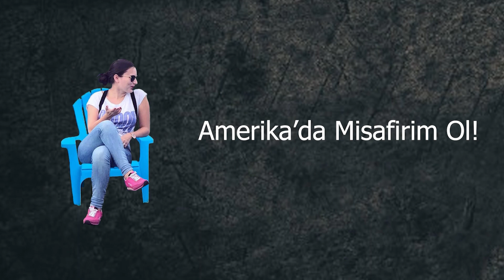Hamilelikte 12. Hafta (12 Week) | Hamilelik Diyabeti - Nasıl Kontrol Edilir? | Vitamin ve Takviyeler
Herkese Merhaba!

Bu videomda sizin icin hamilelik diyabetimi nasil kesfettik, nasil olcuyoruz ve nasil kontrol altinda tutabiliriz gibi sorulari cevaplandirmaya calistim.

- Mide bulantilarim ve uykusuzlugum icin hangi vitamin ve takviyeleri aliyorum?
- Hamilelik diyetimi nasil duzenliyorum?
- Kandaki guvenli seker araligi nedir?

Tum bu sorularin yanitini bu videoda bulabilirsiniz. Ayrica, diyetimde kullandigim ornek ogunleri instagram sayfamda da paylasiyorum.

Not: Video içeriği sadece bilgilendirme amaçlıdır. Tanı ve tedavi için mutlaka doktorunuza başvurunuz.